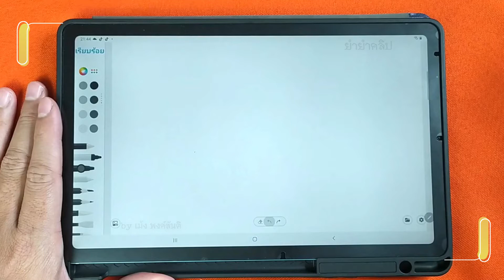✍️ วาดรูปจากวงกลม # 3 👉 แมว | ✨ วาดรูปง่ายๆ สไตล์"ยำยำคลิป"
คลิปสอนวาดรูปง่ายๆ สไตล์"ยำยำคลิป"  แอดมินตั้งใจทำอย่างสุดฝีมือ หวังว่าจะถูกใจทุกคนนะครับ😄
ขอคนละ 1  ไลค์ 👍 แทนกำลังใจในการทำคลิปต่อๆไปนะครับ 🙏
หัวข้อ "วาดรูปจากวงกลม" มีทั้งหมด 37 คลิปนะครับ